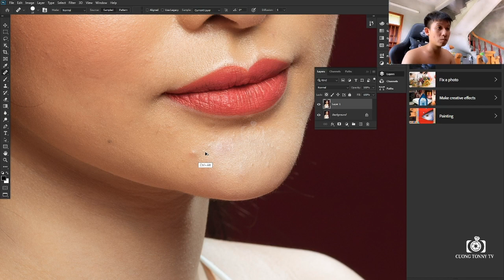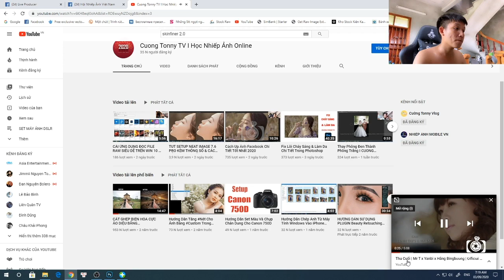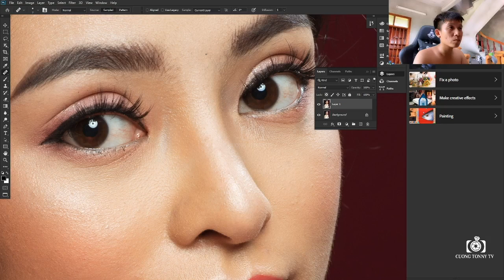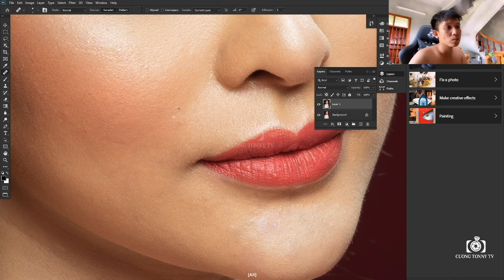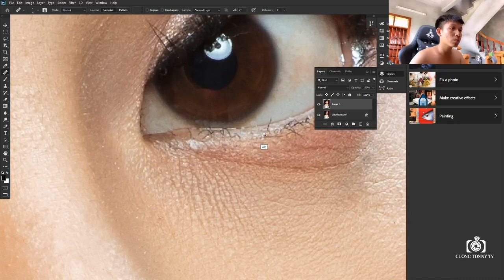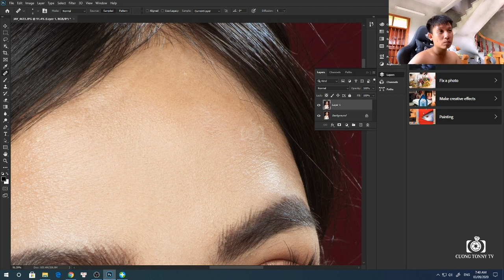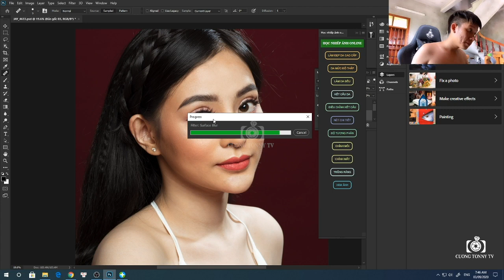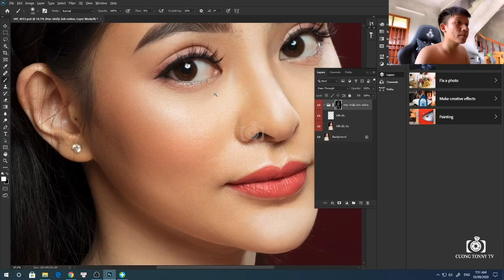Clean Skin With Photoshop I Xóa Mụn Clean Sạch Da Bằng Photoshop